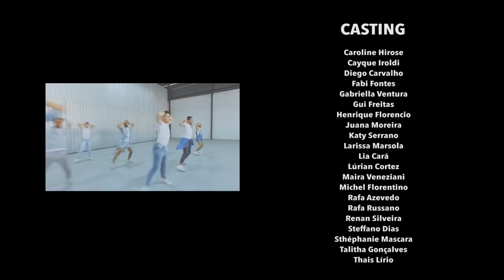Urban Pro & Pixelando Films in MEDLEY BRITNEY SPEARS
URBAN PRO and PIXELANDO FILMS present

Choreography by                FERNANDA FIUZA
                                              FLÁVIO VERNE
                                              NETTO SOARES
                                              PEDRO REIS

Produced by                        GIULIA RUBERTI

Photography Direction by FERNANDA FIUZA

Camera Assistent              STHÉPHANIE MASCARA

Still Photography by          LAIS ARANHA

CASTING

Caroline Hirose
Cayque Iroldi
Diego Carvalho
Fabi Fontes
Gabriella Ventura
Gui Freitas
Henrique Florencio
Juana Moreira
Katy Serrano
Larissa Marsola
Lia Cará
Lúrian Cortez
Maira Veneziani
Michel Florentino
Rafa Azevedo
Rafa Russano
Renan Silveira
Steffano Dias
Sthéphanie Mascara
Talitha Gonçalves
Thais Lírio

Supported by                     ESTUDIO ANACÃ